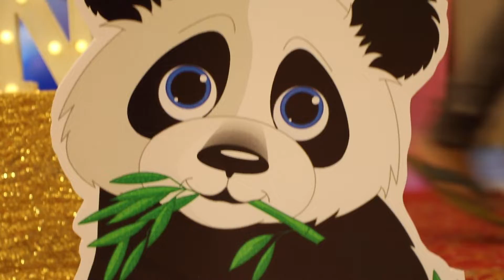birthday candid video seetharamu k n photography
candid video, birthday video, bangaluru